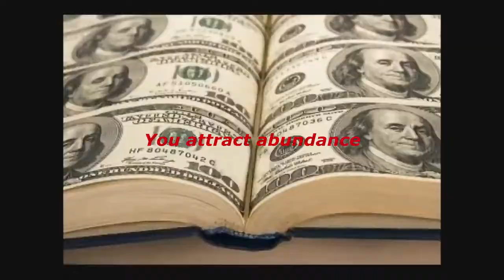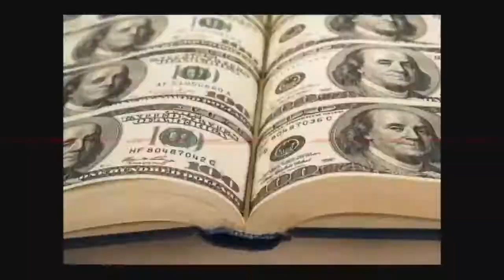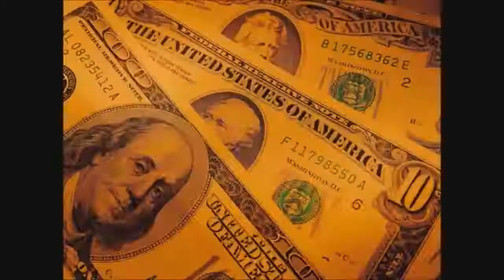The secret they never told you - Law of attraction for money - Wealth substitution effect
Watch in HD. Headphones/Earphones are optional. Use this subliminal video often to develop an abundance mindset. Watch and listen for the best results. This is a visual-only subliminal - it doesn't have any audio affirmations. Set to a comfortable volume. Use at least once a day until no longer needed.

Text Affirmations & Affirmations
You attract money.
Why do you attract money?
How do you attract money?
You attract wealth.
Why do you attract wealth?
How do you attract wealth?
You attract abundance.
Why do you attract abundance?
How do you attract abundance?
You attract prosperity.
Why do you attract prosperity?
How do you attract prosperity?
Has money always flowed to you easily?
How long have you been wealthy?
You attract wealth effortlessly.
Wealth and abundance permeate you.
You are a money magnet.
It must be nice to be able to attract wealth so effortlessly.
You are now highly conscious of wealth.
What you're conscious of expands and grows, taking on a life of it's own.
What you focus on is what you get, no wonder so many people multiply their problems!
Success is a journey, not a destination.
You are continually expanding and growing.
Your character is always improving.
You are joyful, wealthy, and abundant.
What are you going to do with all that money?
You are attracting money right now.
You attract wealth like a powerful magnet.
Wealth, abundance, affluence, money, prosperity, opulence.
Happiness, joyful, peaceful, successful, love.
Patience, kindness, generosity, contribution, relationships.
Confidence, courage, strength, boldness, self-acceptance.